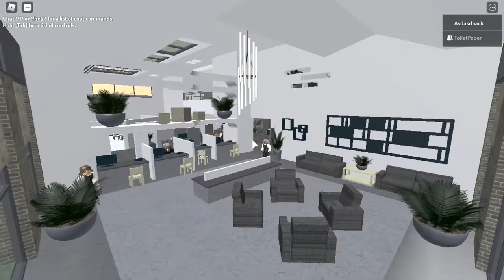[WR] The Deposit Speedrun - No Armor (3:16:25) Operative (Random Seed) - Entry Point CE